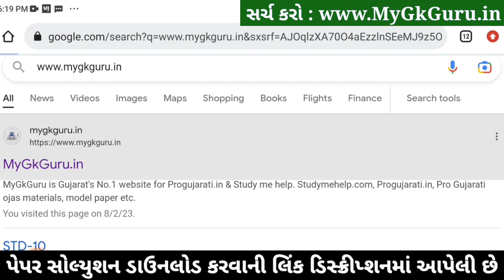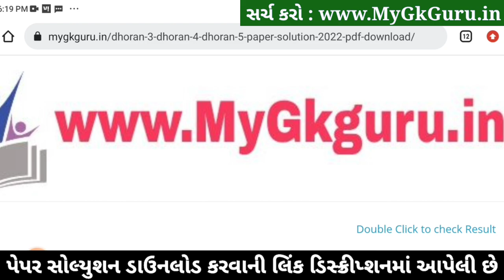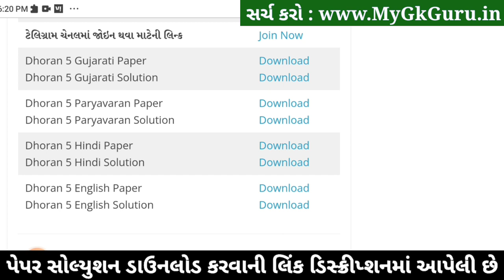Dhoran 5 hindi ekam kasoti 11/2/2023, STD 5 hindi ekam kasoti 11 2 2023,Std 5 Hindi Ekam Kasoti 2023